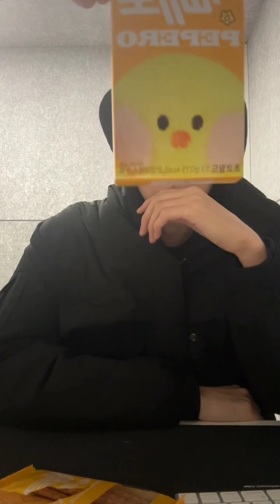231113 템페스트 은찬 버블 라이브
템페스트 은찬 버블 라이브 합본
* 앞부분은 라이브 도중 오류로 싱크가 안 맞는 점 감안하고 시청 부탁드립니다

🦉 14:05 태래 목소리 출연
🐶 37:45 혁이 목소리 출연